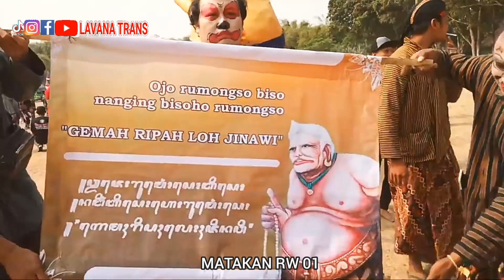Pesan Mbah Semar Persembahan Matakan RW 01 Karnaval Desa Badas 2023